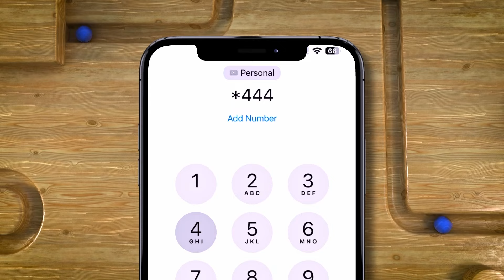"Baddeena waxa bishii laga samayn karaa in ka badan $200 Milyan"Wasiirka Kalluumaysiga Somaliland